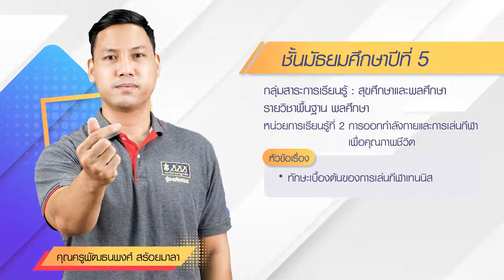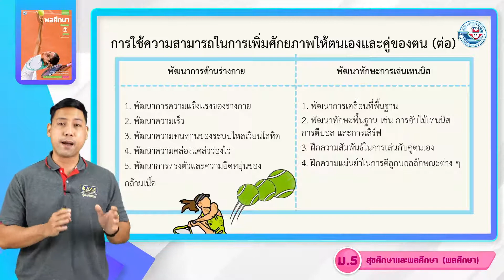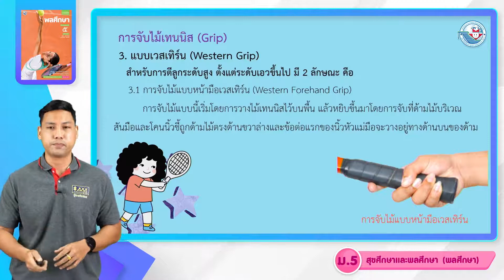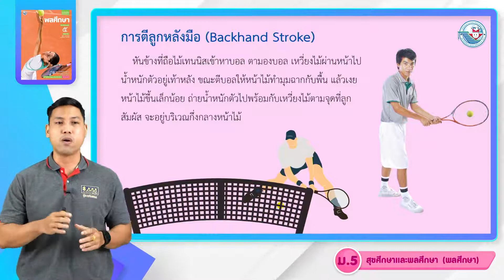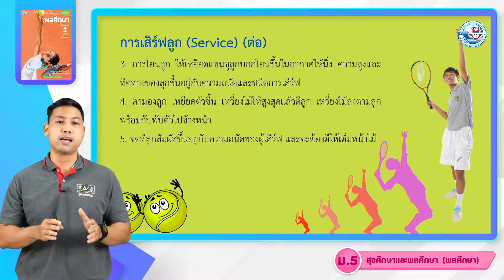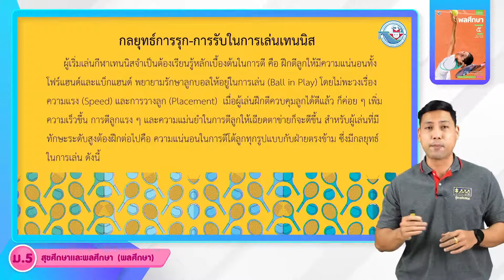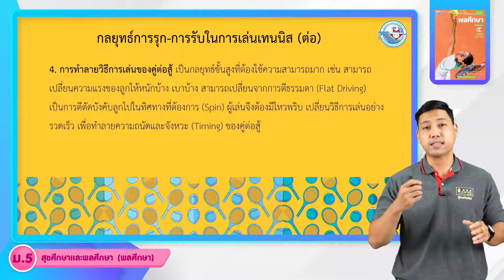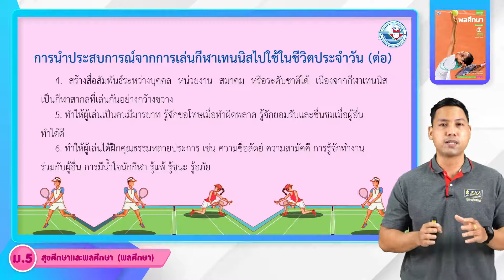พลศึกษา ม 5 หน่วยที่ 2 การออกกำลังกายและการเล่นกีฬาเพื่อคุณภาพชีวิต 3